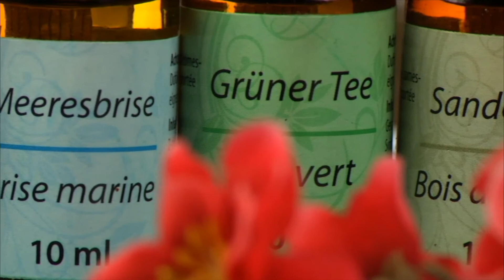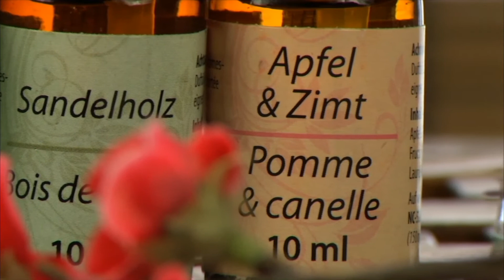Sarah Lynn Damenduft "Gold", Eau de Parfum 2 x 50 ml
In diesem Video zeigen Katie Steiner und Carsten Spengemann alles rund um.

(00:00:30) Sarah Lynn Damenduft "Gold", Eau de Parfum 2 x 50 ml
Blumig & feminin: Mit diesem Duft machen Sie immer einen guten Eindruck!
* Femininer Damenduft mit blumigen, süßen und frischen Nuancen
* Eau de Parfum: extra konzentriert, ein kleiner Spritzer genügt!
* Kopfnoten: Ingwer, Bitterorange, Herznote: Jasmin, Basisnoten: Styrax, Bernstein, Patschuli
* 2 x 50 ml, ideal auch für unterwegs oder die Handtasche

(00:09:30) Tom Cobani Herrenduft "Sport", Eau de Toilette 100 ml
Sportlich & frisch: Perfekter Alltagsduft für den gepflegten Mann von heute
* Sportlich & frisch: Perfekter Alltagsduft für den gepflegten Mann
* Unaufdringlich, somit ideal für den Alltag
* Frischer Duft für sportlich-moderne Männer
* Unaufdringlich, ideal für den Alltag
* Kopfnote: Yuzu-Zitrone, Ingwer, Herznote: Lavendel, Zypresse, Geranie, Basisnote: Bernstein

(00:12:30) infactory Raumparfüm-Set mit 8 Duftölen & 48 Rattan-Stäbchen
Große Aroma-Vielfalt: Duftet fein & vertreibt auf Wunsch sogar Mücken
* Große Aroma-Vielfalt für ein tolles WohlfühlAmbiente
* 8 verschiedene Wohlfühldüfte
* Optimales Verteilen der Düfte über hochwertige Rattan-Stäbchen
* Einfach anzuwenden und nachzufüllen: Eines oder mehrere Stäbchen in den Halter geben, Duftstoff dazu, fertig!
* 8 verschiedene Wohlfühl-Düfte: Meeresbrise, Bambus, Grüner Tee, Sandelholz, Apfel & Zimt, Lavendel & Minze, Zitronengras & Eukalyptus, Lavendel
* Zitronengras & Eukalyptus können Sie als Anti-Mücken-Duft verwenden
* Exklusives Raumparfüm-Set mit je 10 ml pro Duft
* Toll auch als besondere Geschenk-Idee
* Inklusive 8 Duftölen, 48 Rattan-Duftstäbchen und Glasfläschchen als Aromahalter
* Anti-Mücken-Duft (Zitronengras & Eukalyptus) vorsichtig verwenden. Vor Gebrauch stets Etikett und Produktinformationen lesen.
statt 29,90 EUR jetzt GRATIS